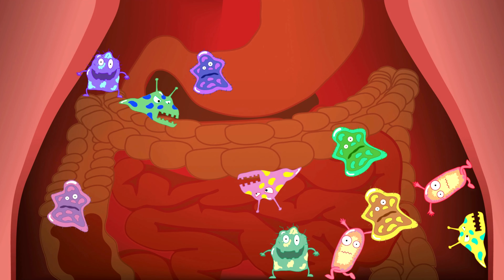Rainbow unicorn Song - BillionSurpriseToys Nursery Rhymes, Kids Songs Kids Cartoon | Funny Cartoon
Kids Cartoon | Funny Cartoon | | New Cartoon | | Kids Songs | | Moral Cartoon | | Moral Cartoon Video | | Funny Song Cartoon | | Kids Song |